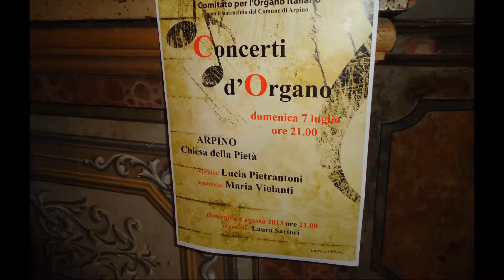Arpino, 7 luglio 2013, Amarilli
Il soprano Lucia Pietrantoni e l'organista Maria Violanti nel 2° appuntamento dei concerti per organo nella Chiesa della Pietà di Arpino (FR). Il brano "Amarilli" è di Giulio Caccini (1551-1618) detto "Il Romano".